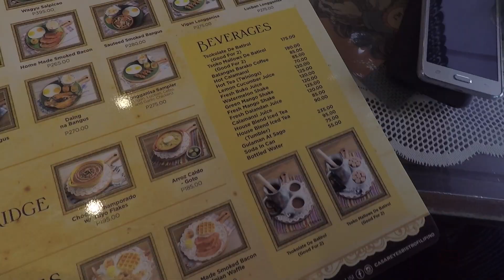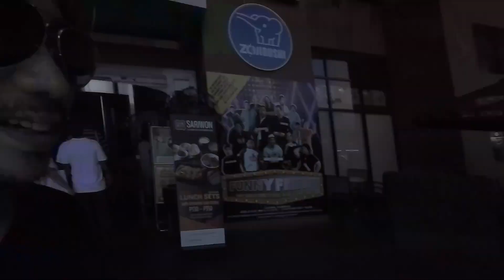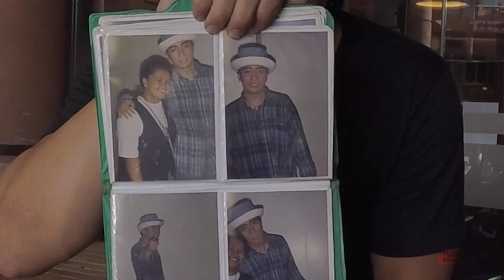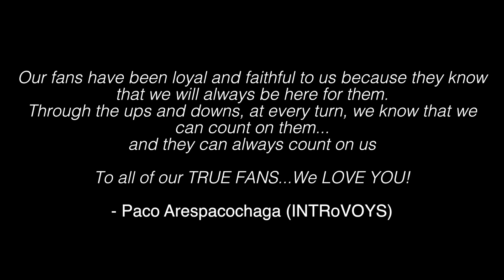Let's go to Greenhills | Its more fun in the Philippines - Vlog#19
Greenhills, in the city of Mandaluyong is special to me. I have very fond memories of the place. It was the first "mall" I ever hung out at. Fist fights and brawls happened here. And weekend drag races and car showcases on Saturday nights. Who wouldn't want to see Greenhills again?

Anyway, on April 26, 2017... it was time to walk the curbs of Greenhills once again, not only to relive the memories but to meet up with important people.

I've always wanted to be an artist. And I knew how to start a band. But in order to be a successful artist, you have to know how to build your fan base. And mind you, our fans are loyal, not because we demand them to, but because they choose to be so.

And the reason they are is because with treat all of them with love and respect and they know that we, INTRoVOYS, are always grateful to them for investing their time and money in our music.

Today, I was contemplating where to meet up with my fans. It was starbucks vs coffee bean. Of course, Starbucks won!

This blog episode is dedicated to all of our True Fans around the world. It is my desire that one day, we can fill an arena and celebrate our relationship, even for just one day.

Again, it's more fun in the Philippines